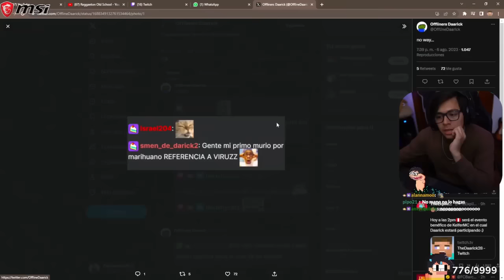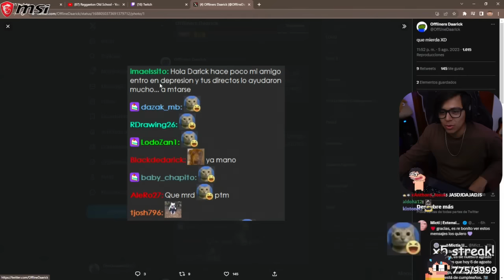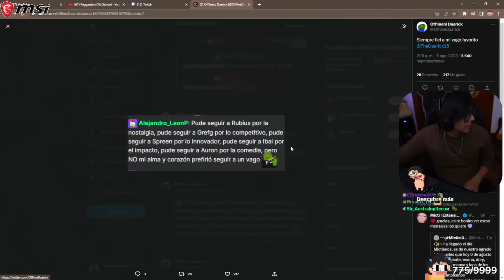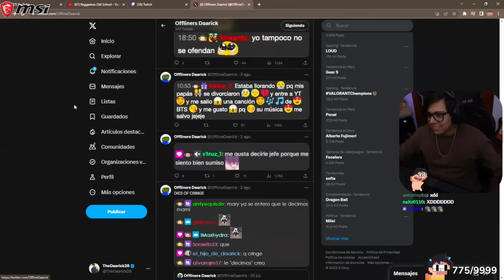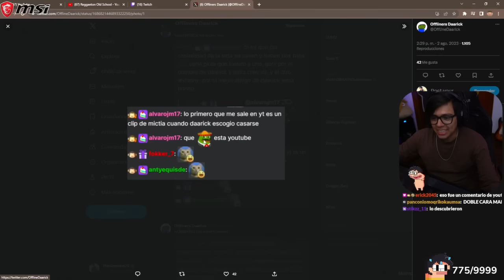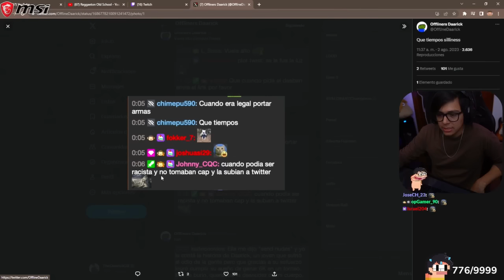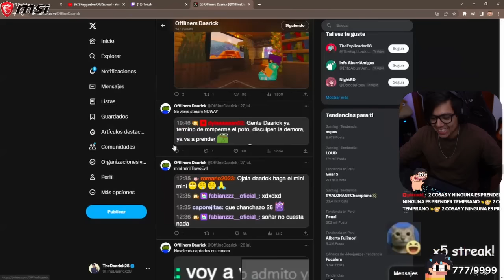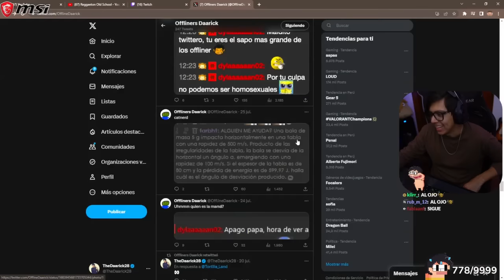COMENTARIOS DEL CHAT OFFLINE | Daarick